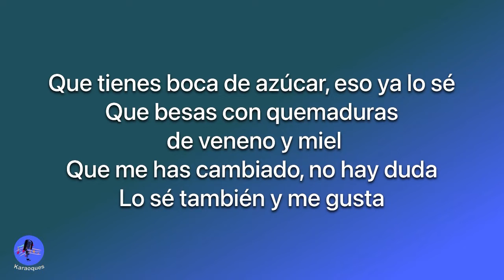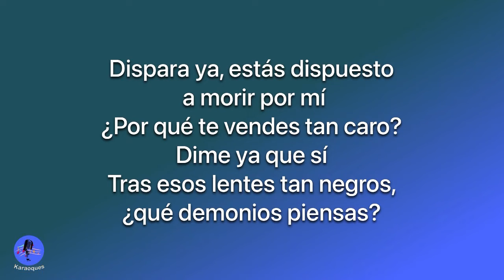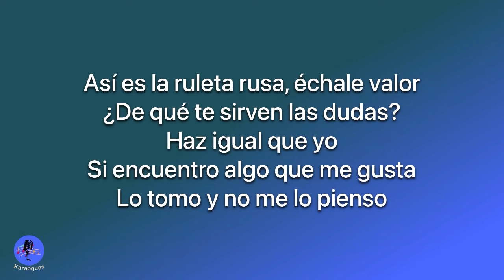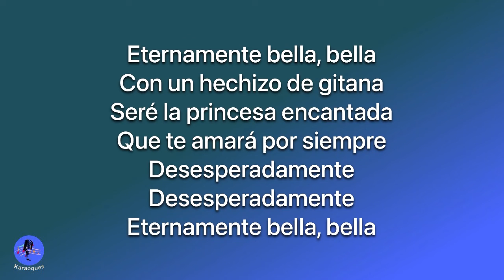Alejandra Guzmán - Eternamente Bella (Karaoke version)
Quisiera que me dijeras una y otra vez
"Te quiero, baby, te quiero
Y siempre te querré"
Con esa lengua extranjera
Que me ablanda las piernas
Que tienes boca de azúcar, eso ya lo sé
Que besas con quemaduras de veneno y miel
Que me has cambiado, no hay duda
Lo sé también y me gusta
Por eso voy a ser, por ti, por ti, por ti
Eternamente bella, bella (uh-u-uh)
Con un hechizo de gitana
Seré la princesa encantada
Que te amará por siempre
Desesperadamente
Desesperadamente
Eternamente bella, bella
Y en plena noche de la iguana
Hago un hechizo de gitana
Para que sigas siempre
Desesperadamente
Enamorado de mí
Dispara ya, estás dispuesto a morir por mí
¿Por qué te vendes tan caro?
Dime ya que sí
Tras esos lentes tan negros, ¿qué demonios piensas?
Así es la ruleta rusa, échale valor
¿De qué te sirven las dudas?
Haz igual que yo
Si encuentro algo que me gusta
Lo tomo y no me lo pienso
Desde hoy prometo ser por ti, por ti, por ti
Eternamente bella, bella
Desesperadamente
Desesperadamente
Eternamente bella, bella
Desesperadamente
Desesperadamente
Eternamente bella, bella
Desesperadamente
Desesperadamente
Eternamente bella, bella